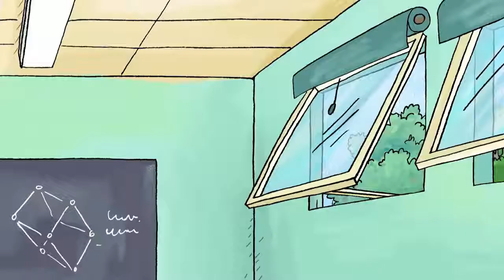Horrid Henry Henrys Big Breakfast Cartoons For Children Horrid Henry Episodes HFFE